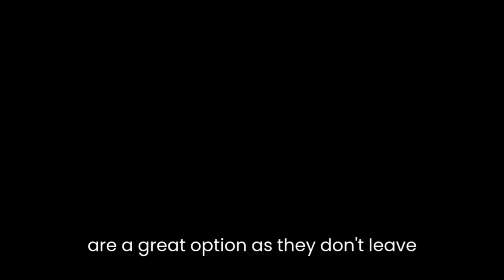how to always smell good as a man ?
In this video we will talk about how to keep your smell beautiful:
 Ruri Ohama
Thewizardliz
 Leon Hendrix
Malama Life
Matt D'Avella
Clark Kegley
Sanne Vloet
HealthyGamerGG
Tim Dessaint
BRIGHT SIDE
ARMWRESTLING TV
David Laid
Alex Eubank
How to Beast
Andrew Huberman
Be Inspired
Psych2Go
Lana Blakely
Kurzgesagt – In a Nutshell
BRAINYDOSE
STEEZY
Jordan Welch
Fireship
Stefanovic
James Jani
Veritasium
Motivation2Study
Daniel Thrasher
dopamine
nofap
After Skool
Dr.Eric Berg DC
nofap urdu
nofap nhs
nofap eye contact
nofap 150 days
nofap zindagi
nofap hamza
nofap motivation anime
nofap time comparison
nofap benefits timeline part
nofap 90 days
nofap motivation got
nofap timeline animated
nofap science explained
nofap motivation song
nofap transformation 1 year
nofap transformation before and after
nofap testosterone experiment
gym virtual
gym songs
gym
gym music
gym topz
gym girls
gymvirtual full body
gym funny moments
gymvirtual quema grasa todo el cuerpo
gym partner
gym sound
fashion show
fashion week
fashion tv
fashion girl
fashion designer
fashion design
fashion style
fashion meme
fashion illustration
fashion designer course
fashion king
fashion swimwear
how i can be homophobic central cee
how i can resist
how i can say goodbye
how i can go on freddie mercury subtitulada
how i can live
how i can get girls
how i can live ill niño
how i can tell her
how i can tell you cat stevens subtitulada
how i can fall
how i can go on
how i can tell her lobo
what is love
what color is the sky
what you know about rolling down in the deep
what if
what color is the sky ay mi amor lyrics
what happened to monday
what kind of man are you ray charles
what kind of man are you
what kind of man are you ray charles subtitulada
what kind of man are you ray charles movie
what kind of man are you ray charles lyrics
what kind of man are you reacher
what kind of man are you ray charles piano
what kind of man are you lyrics
what kind of man are you sandro cavazza
what kind of man are you jack reacher
what kind of man are you mary ann fisher
what kind of man are you ray
how many ounces are in a cup
how many languages do you speak
how many fingers on one hand
how many are there
how many genders are there i don't know i just got here
how many songs do you know
how many and how much
how many times i pray my salah
how many girl can you kiss
how many times do we have to teach you this lesson old man
how many songs do you know tiktok
how many syllables
us and them pink floyd
us culture
us monastir
us monastir vs tp mazembe
us dollar crash
us army rifle check
us monastir caf
us james bay
us mi amor
us trailer
us and them pink floyd subtitulada español
us against the world
sad music
sad girl
sad girl lana del rey
sad songs
sad boy
sad but true metallica subtitulada español
sad videos that make you cry
sad classical music
sad anime moments
sad movies
sad cat song
transformation body fat to fit
transformation body girl
transformation body skinny to muscular
transformation body calisthenics
transformation body gym
transformation body 1 year
transformation body woman
transformation body 3 months
transformation body tiktok
transformation body man
transformation body motivation
transformation body anabolics